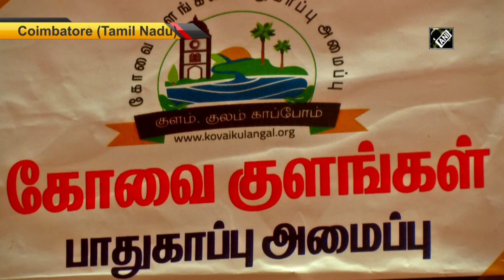Ganesha Chaturthi: Markets abuzz with eco-friendly idols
Vadodara (Gujarat), Delhi, Coimbatore (Tamil Nadu), Aug 21 (ANI): Ahead of ‘Ganesha Chaturthi’ celebrations across the nation, eco-friendly ‘Ganesha’ idols are in demand this year. Kamdhenu Gau Amrita, a Vadodara-based organisation has made eco-friendly Ganesha idols using cow-dung, that can be dissolved in tub filled with water for further use as fertilizer. In Tamil Nadu, Kovai Kulangal Padhukaapu, an NGO that cleans water bodies in Coimbatore made eco-friendly Ganesha idols with lentil seeds embedded in them. Unfortunately, due to pandemic Idol makers are bearing brunt in Delhi said, “There is less customer in the market these days. We are making small idols this year,” said an idol maker. Ganesha Chaturthi this year will be celebrated with fervour, but restrictions due to extant coronavirus situation.